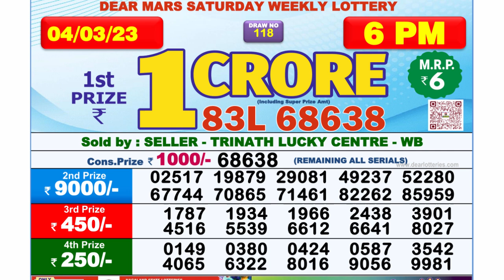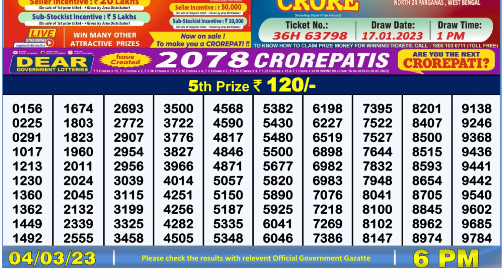Dear Lottery Sambad 6pm today 04.03.23 Nagaland State Lottery Result